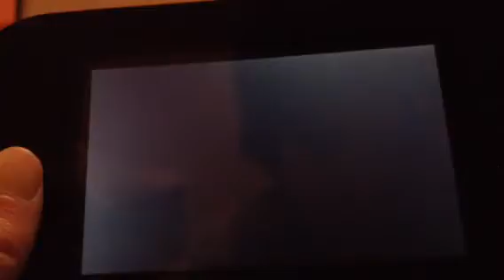Pokemon moon gameplay #22 Battling Hau!